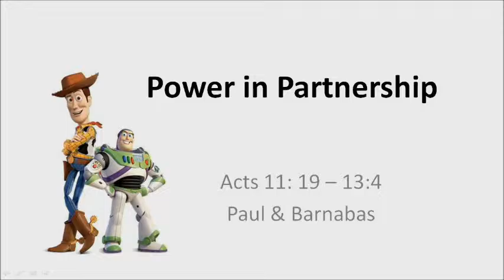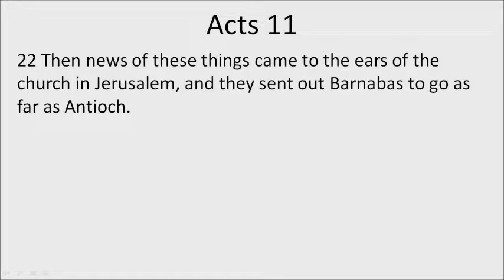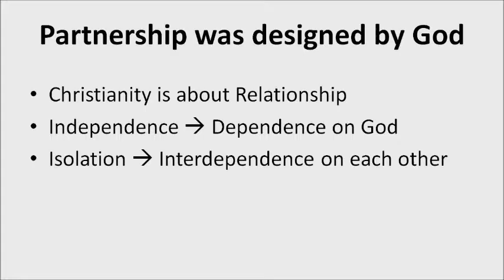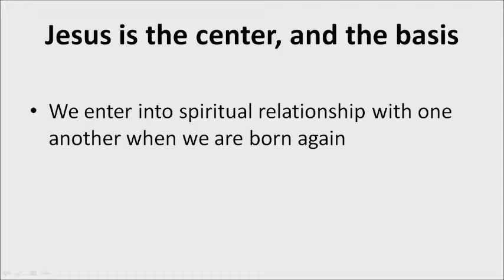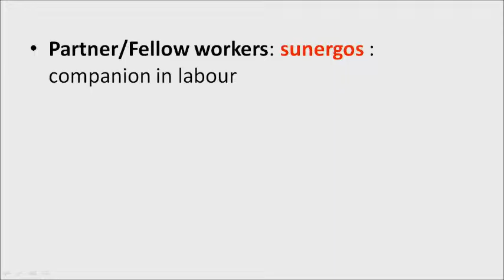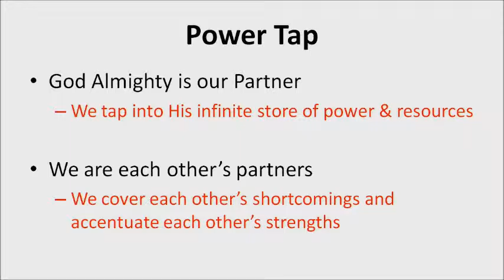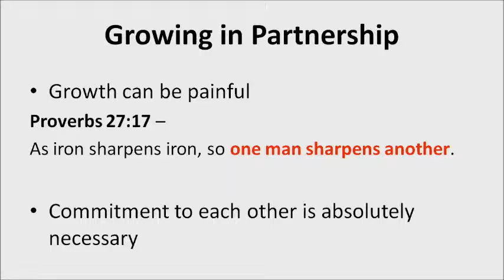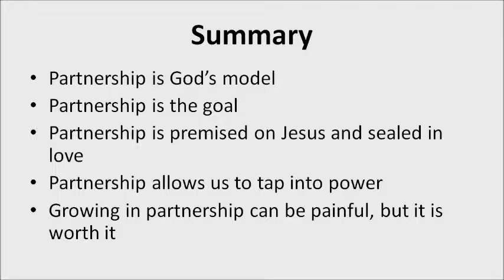10 Apr 2016 - Power In Partnership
Sermon recorded live on 10th April 2016 during Sunday Celebration at tNCC on the 3rd floor of Wisma TA.
Message shared by Eusoffe Chua.